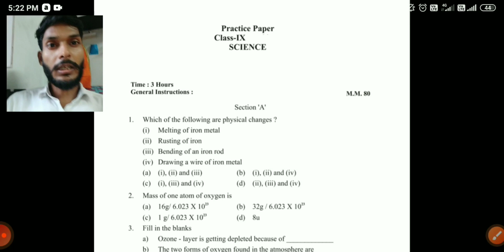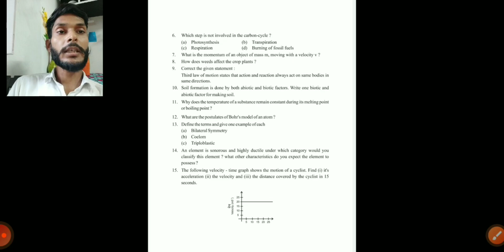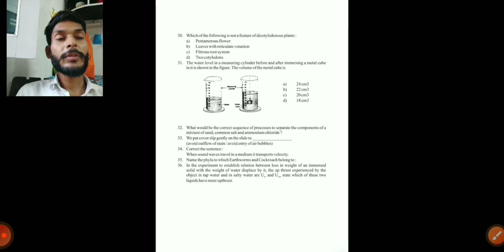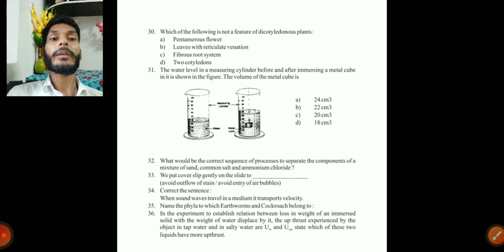Class 9 Half Yearly Exam Science Question Paper | Half Yearly Class 9 Ques. Paper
Topic Covered:

1) Half Yearly Exam Class 9
2) Class 9 Half Yearly Exam Question paper
3) Class 9 Half Yearly Exam